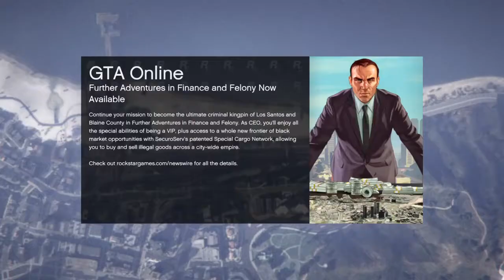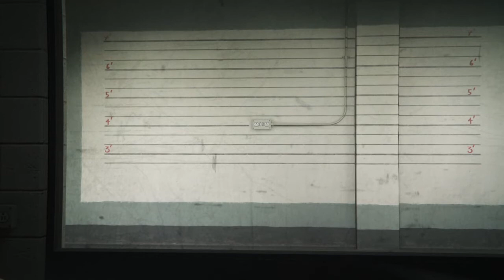Gta 5 Transfering my modded acc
Failed